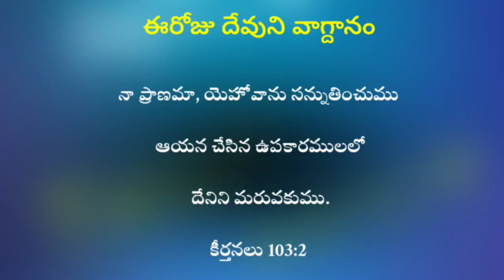May 23, 2024 ఆయనే నీకు స్వస్థత అనుగ్రహించును/hebron calendar/morning meditation